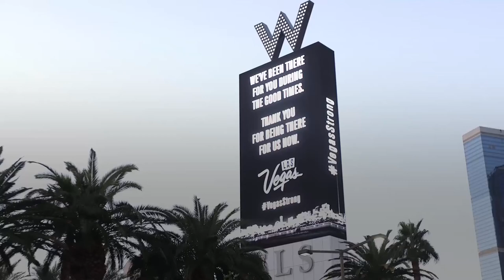Las Vegas shooting victim: Lisa Romero-Muniz, New Mexico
A longtime employee of a New Mexico school district was among those killed in the mass shooting. Lisa Romero-Muniz, 48, had worked as a secretary for Gallup-McKinley County Public Schools since 2003. “She was not only an employee of our school district but was an incredible loving and sincere friend, mentor and advocate for our students in many of the schools in which she worked in,” interim superintendent Mike Hyatt said in a press conference. Hyatt described Romero-Muniz as a wife, mother and grandmother. She was working at Hiroshi Miyamura High School.